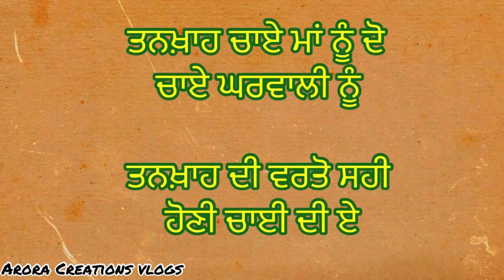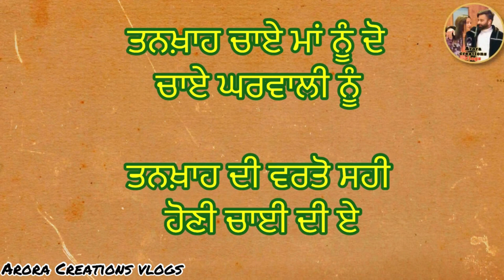ਤਨਖ਼ਾਹ ਤੇ ਅੱਖ 👀 | Noonu Radhika | mr mrs arora || short video | Balwinder kaur | Latest Video 2021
WELCOME TO OUR NEW VIDEO ♥️🤗

APNI KOI VI STORY YA SCRIPT SANU DASAN  WASTE SANU INSTAGRAM TAE MESSAGE KARRO INSTGRAM ID LINK 👇🏻👇🏻  ASI KOSISH KARRA GAEY US UPER BETTER TO BETTER VIDEO BANNA SAKIYE